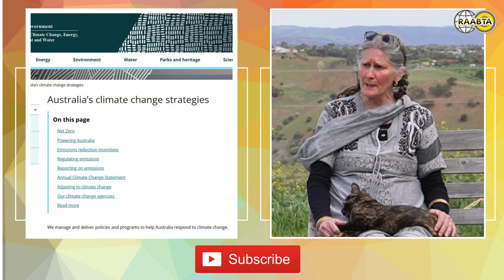Is Climate Change is real & How we need to react to protect our planet earth and environment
The Discussion on environment Safety and effect of  Climate Change
Guests are:
Philippa Rowland
Balbit Kaur Grewal
Deepak Bhardwaj
Host by: Robbie Benipal
Production and copy rights: Raabta Australia Pty Ltd.